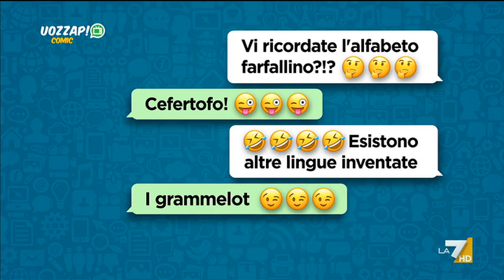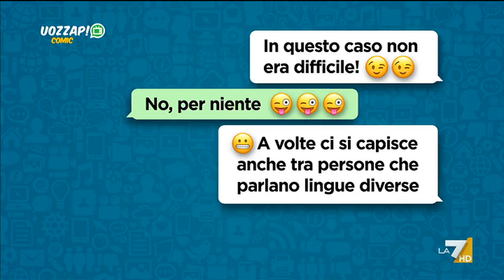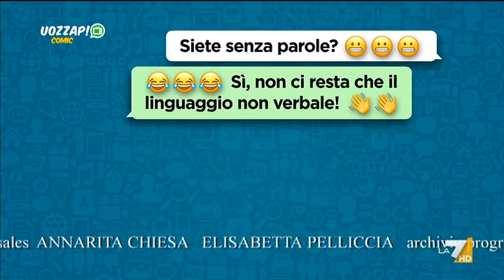Uozzap 10/08/2022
Il meglio della programmazione de LA7